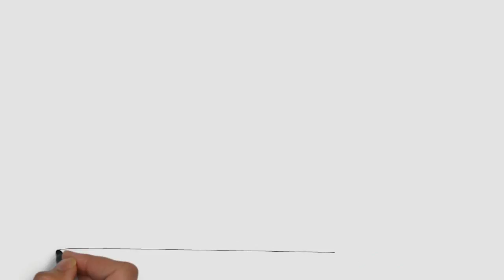Drawing For Kids| locomotive| Whiteboard Animation